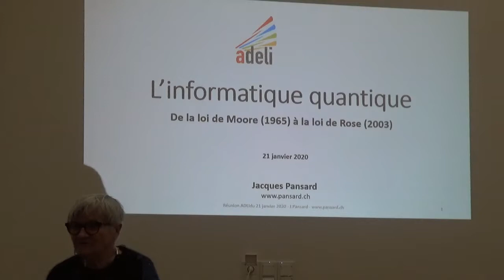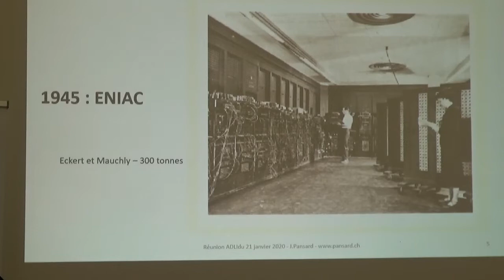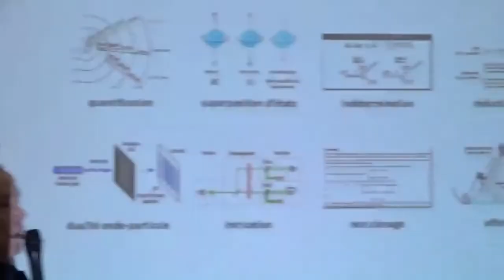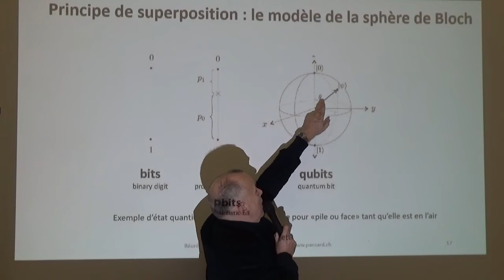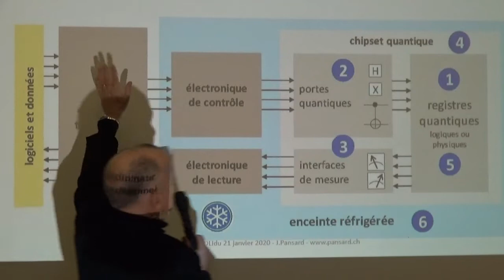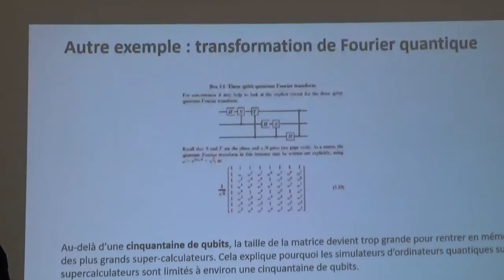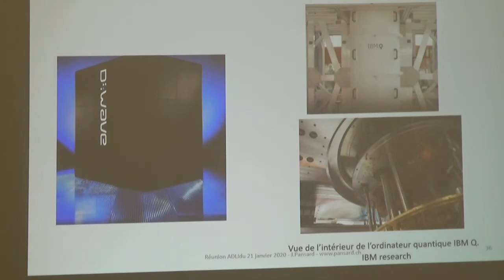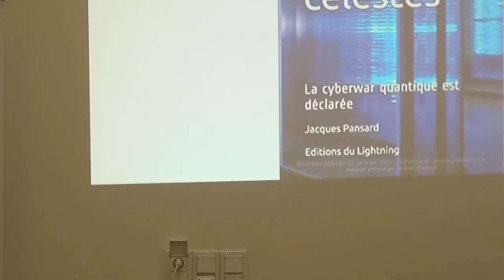Informatique quantique, Qubit, quel avenir ? : Jacques Pansard - 21 janvier 2020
Informatique quantique : Qubit, quel avenir pour l’homme?
21 janvier 2020
Emplacement : Oeuvres de la Mie de Pain, Paris

Le sujet :
Jacques Pansard se propose de retracer la progression de sa réflexion depuis 2 ans, dans un esprit de vulgarisation, pour présenter les opportunités mais aussi les menaces d’une technologie qui devrait atteindre une certaine maturité à horizon des 10 prochaines années, avec des enjeux dont nous ne prenons pas encore toute la dimension.

Le conférencier :
– Ingénieur physicien de l’École Polytechnique Fédérale de Lausanne (1973)
– Diplômé de l’Institut d’Administration des Entreprises de Paris (1974)
Jacques Pansard a débuté sa carrière dans le groupe SG2 où il est resté 7 ans.
Il a rejoint ensuite le cabinet COOPERS & LYBRAND (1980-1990) dont il est devenu un des Associés.
En 1990 il prend la Direction de l’Agence parisienne de CESIA (où il animera la privatisation de l’entreprise), puis crée sa filiale CESYS en partenariat avec le Groupe EURISYS (COGEMA)
Il rejoint ORGACONSEIL comme Directeur Associé au sein du pôle Industrie et Services d’Avril 1997 à Septembre 1999.
Il exerce depuis cette date comme Consultant Indépendant
A ESCP-Europe, il était notamment Directeur Scientifique du “Mastère Spécialisé en Business Consulting”, programme qu’il a créé en partenariat avec Accenture et Supélec.
Il est l’auteur de “Réussir son projet Système d’Information – Les règles d’or” publié en Février 2000 aux Éditions d’Organisation. Ce livre a été nominé pour le Prix FNAC Arthur Andersen 2002.
En 2002, il participe à l’élaboration du Guide de la Logistique aux Éditions Dalian (Groupe Lamy), en qualité de responsable des chapitres traitant des systèmes d’information..
En 2006, il publie “Désir d’emploi” aux Éditions Vuibert en collaboration avec Thierry Delarbre.
En octobre 2008 est paru, aux Éditions Dunod, “Le conseil interne – pour porter le changement au sein des entreprises”.
En mars 2014, parution de “Désir d’Europe!” aux Éditions Edlivre.
Jacques PANSARD a été Membre du Conseil de surveillance du Groupe SOLUCOM (aujourd’hui Wavestone) de 2002 à 2014, et Expert OSEO Innovation depuis 2001.
Il a présidé l’Association des EPFL Alumni pour la région Vaud-Valais de 2011 à 2016.
Il est Vice-Président du Comité du Club de Bridge de Monthey.